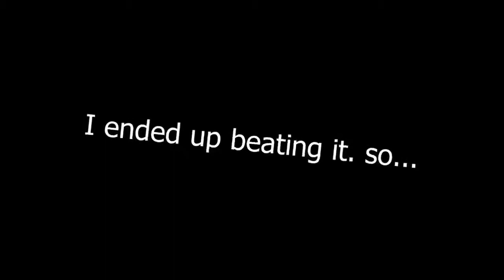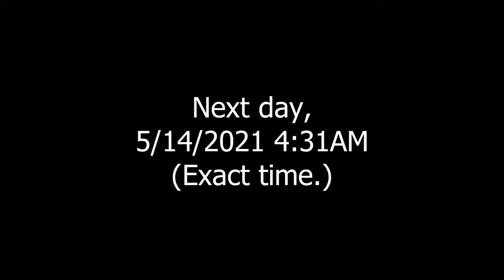FNF but it's another friday night so no funking... ha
Also, there wil be another video soon just a gaming filler. this one was edited by me myself this time. z also made the thumbnail, big props to him!